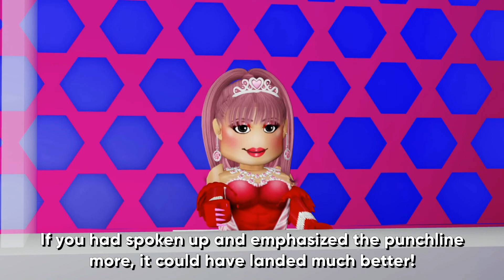Kylie's Drag Race | S1 E5: Roast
We've reached the final 4, and it's starting to get steamy!🔥Watch the queens of KyliesDragRace show off their hottest roasts, and strut the runway in hot red looks! Exclusively on @ReelTV!🏁

With special celebrity host, Kylie, along with a row of talented judges, these queens are put to THE test as they battle it out in fashion and performance challenges to become the FIRST drag superstar of Kylie’s Drag Race!

More episodes are airing in the upcoming weeks directly on ReelTV! 🏁